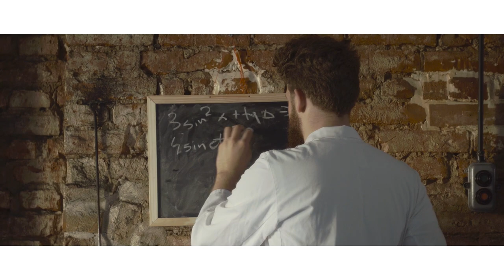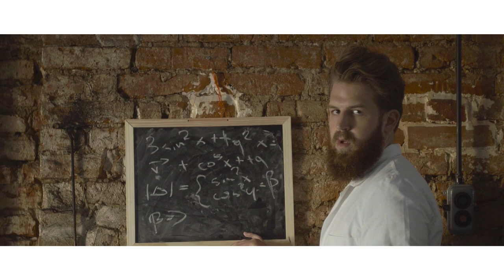Zintra - Aikon 2015 [official video]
słowa/muzyka: Zintra
scenariusz/reżyseria: Zintra
zdjęcia: Marcin Gołąb
montaż: Sławek Tejkowski

WYSTĄPILI:
Agata Kuć
Jan Bogdaniuk
Filip Szklarzewski
Dominik Poprawa
Matylda Dobrowolska
Aleksander Pudłowski
Zuzanna Szmidt
Ignacy Oleszczuk
Norbert Dudziński
Mateusz Weber
Hubert Woźnica
Bąbel
Fela
Jacek Flisiński
Jacek Ciździel
Milena Kowalczuk
Marysia Kordus

Warszawa, VI 2015